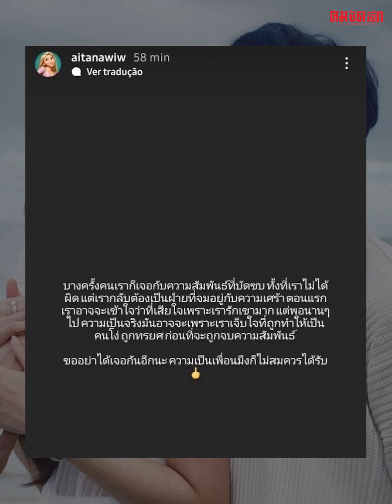'โอบนิธิ' เสียใจ เลิก 'มะปราง' แจง พี่สาว โพสต์เดือด | คมบันเทิง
ออกมาพูดแล้วสำหรับนักแสดงหนุ่ม โอบนิธิ ความสัมพันธ์ 6 ปีกับสาวมะปราง อลิสา พร้อมแจงพี่สาว โพสต์เดือดความสัมพันธ์